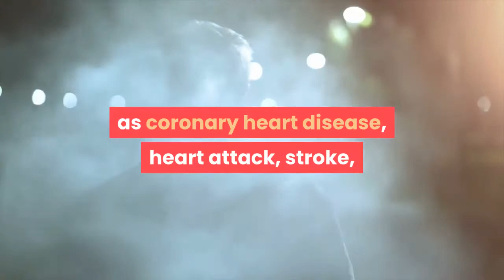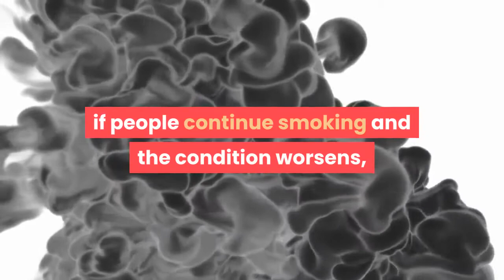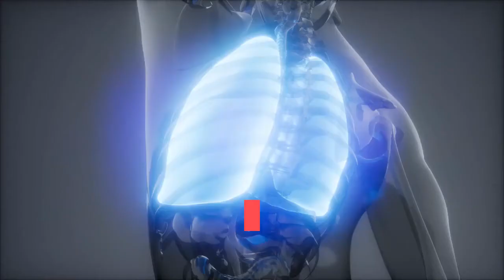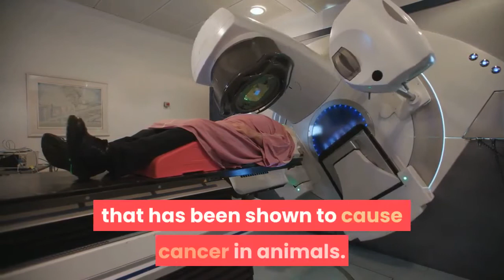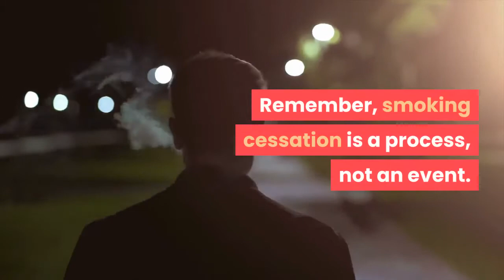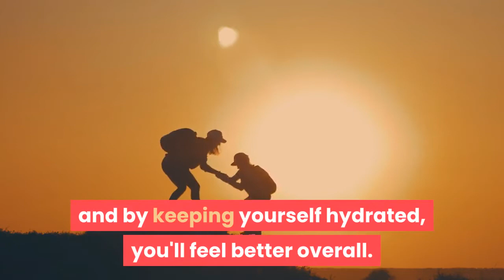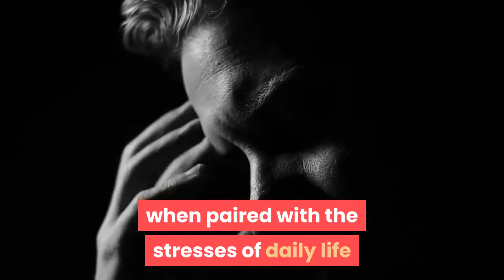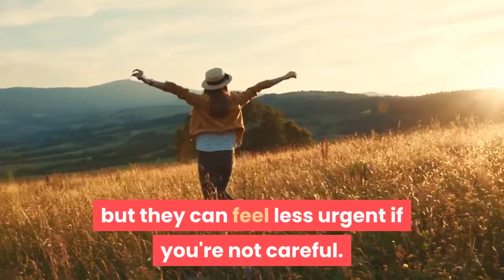How smoking affects your body